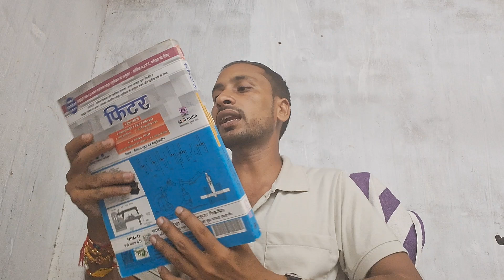ITI INSTRUCTOR Rajsthan ko lekar kya bole Durgesh Sir